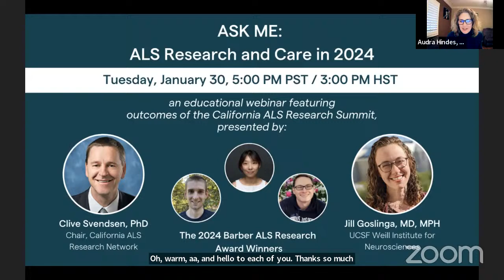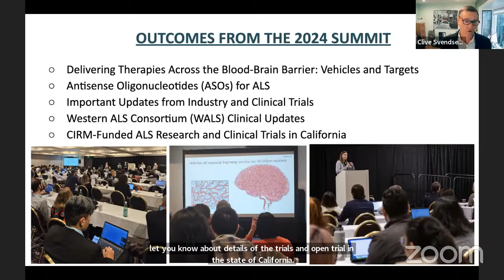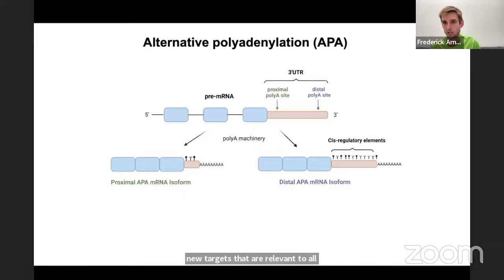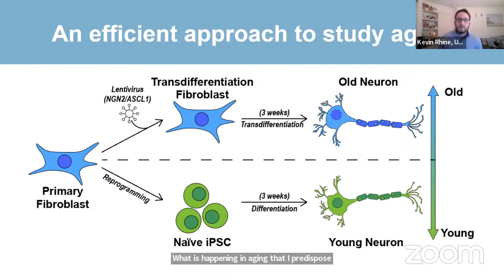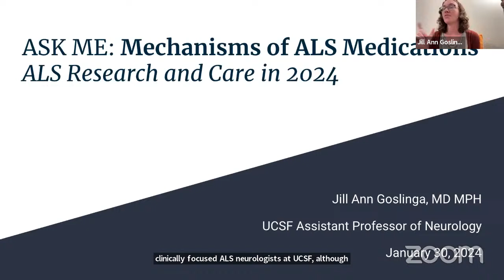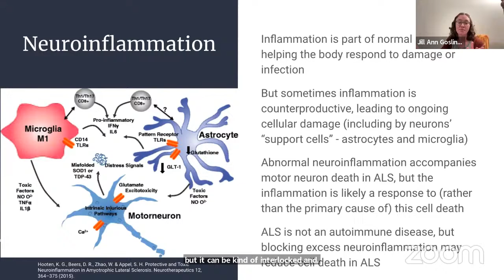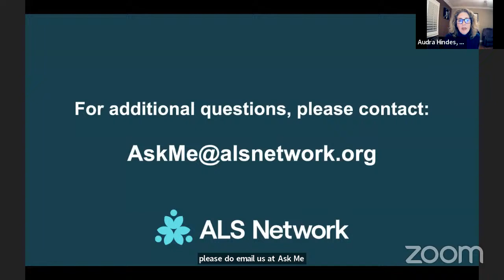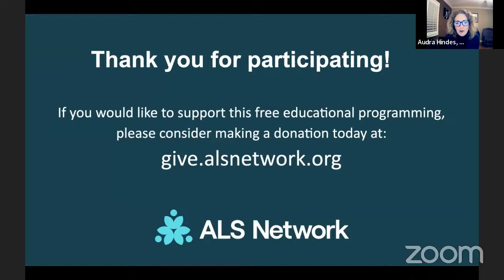ASK ME: ALS Research and Care in 2024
Please watch our ASK ME educational webinar, “ALS Research and Care in 2024” featuring Clive Svendsen, PhD, Director, Cedars-Sinai Regenerative Medicine Institute and Chair, California ALS Research Network, and Jill Goslinga, MD, MPH Assistant Professor, Neurology at UCSF Weill Institute for Neuroscience who will share updates from the 2024 California ALS Research Summit and the impact on care and research in 2024. You will also have a chance to see presentations from the 2024 Barber ALS Research Award winners.